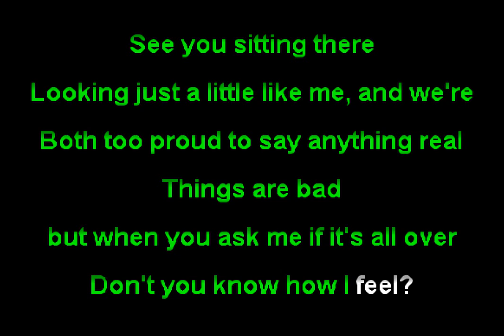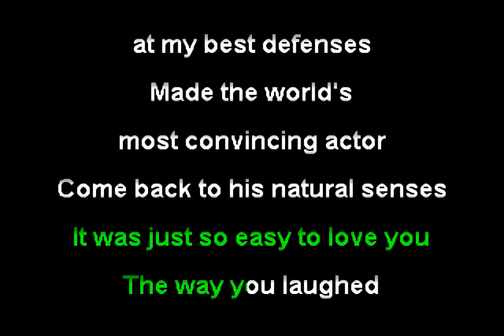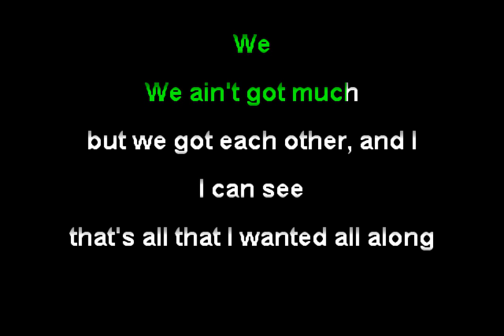Common Rider - True Rulers (Funbox Karaoke, 1999)